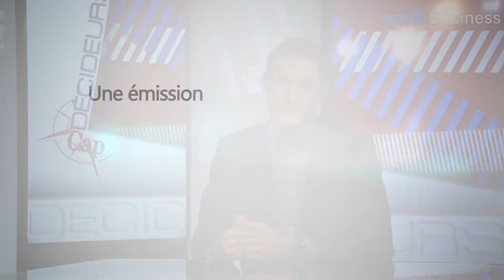Smart cities : attention aux enjeux de sécurité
Xerfi Canal a reçu Paul - Henri Richard, Ingénieur de recherche à l'Université de technologie de Troyes (UTT), dont les travaux de recherche portent sur l'anticipation, la coordination et la prise de décision face aux situations de crise.

Au sein de l'Université de technologie de Troyes (UTT), Paul-Henri Richard travaille à la mise en place d'une Chaire "Gestion des crises - Un engagement dans la proximité" conjointement avec l'Ecole nationale des officiers de sapeurs-pompiers.
Membre de l'équipe pédagogique du Master Ingénierie et Management en Sécurité Globale Appliquée, il anime le développement de cette formation. Ses travaux de recherche portent sur l'anticipation, la coordination et la prise de décision face aux situations de crise.